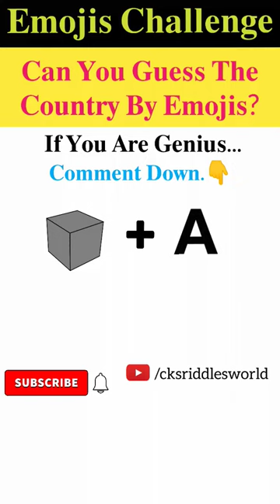मजेदार पहेली- 186 | Emojis Challenge | Can You Guess The Country By Emojis?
मजेदार पहेली- 186 | Emojis Challenge | Can You Guess The Movie By Emojis?
@Hindi Paheliya